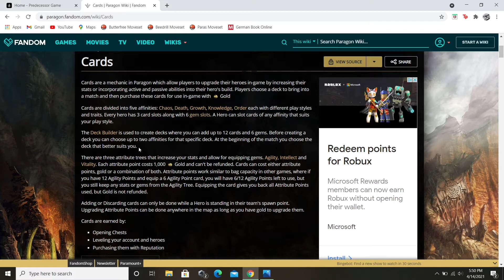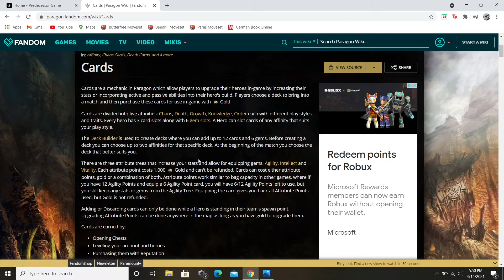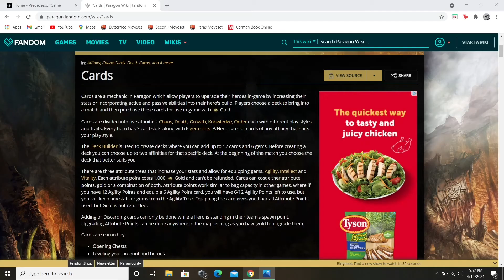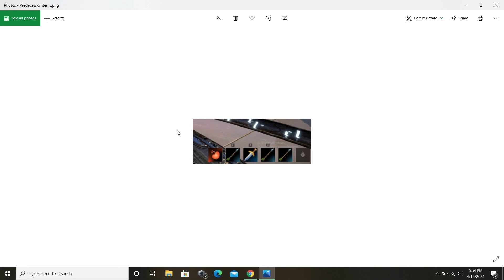What will Predecessor's item system look like? (Predecessor item predictions)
Hello everyone! Today we talk about what might happen with Predecessor's item and progression system when the game releases.  It will be a little different than Paragon for sure but I have high hopes!  Thanks again and have a great day!